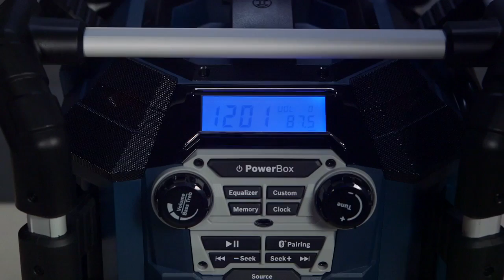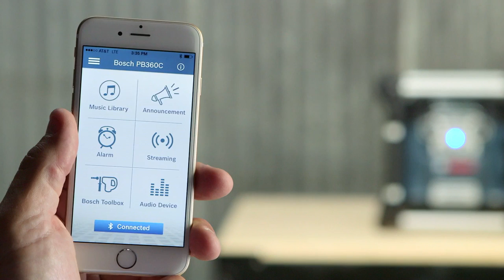Bosch PB360C Power Box™ Jobsite Radio Charger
The Bosch Power Box™ PB360C jobsite radio/charger/digital media stereo features Bluetooth® technology to connect to the user's smart device (with a range of up to 150 Ft.) and stream internet radio and stored music.